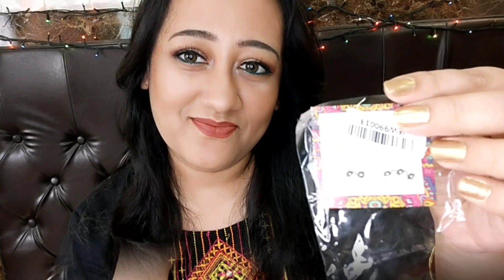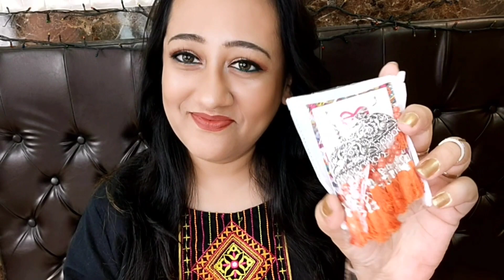Everstylish Haul - 2 | Unique Jewellery Collection! Affordable Prices! Mostly Under Rs100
My previous haul video from everstylish

THE DANGLING PEARL STATEMENT JHUMKA EARRINGS - OXIDISED BOHO EARRINGS

i hope u enjoyed it and it was helpful... plz share it with your frenz via social sites like watsapp, Facebook and or instagram..

(Beautiful Within Channel).

🌷BEAUTIFUL LIFESTYLE🌷